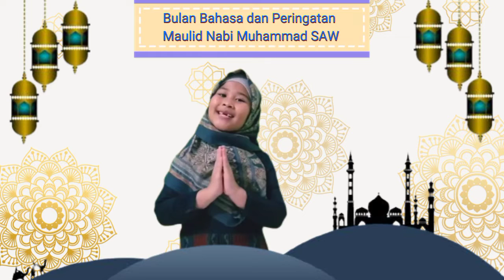Shofi Aulia Zahidah - Kelas 1 Ali bin Abi Thalib - Juara 1 Membaca Puisi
Shofi Aulia Zahidah
Kelas 1 Ali bin Abi Thalib
Juara 1 Membaca Puisi
Pada kegiatan 'Bulan Bahasa dan Peringatan Maulid Nabi Muhammad SAW'